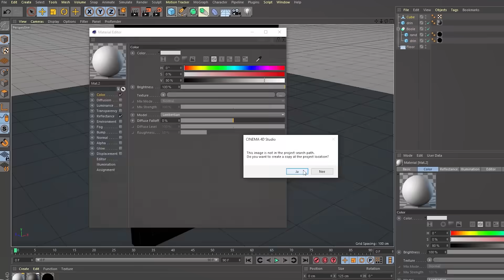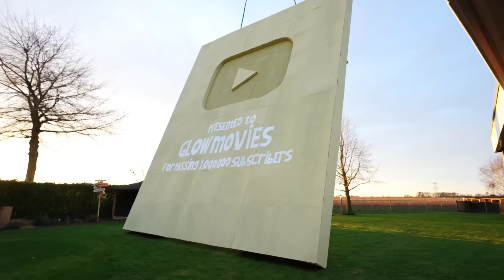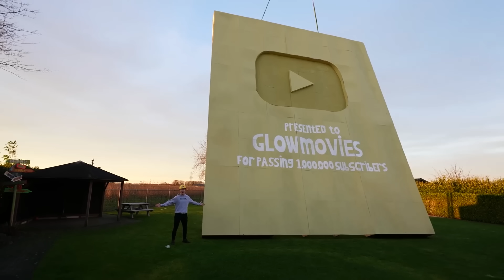Ik Bouwde De 1.000.000 Gouden Playbutton!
In deze video hebben we de 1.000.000 gouden playbutton gebouwd!